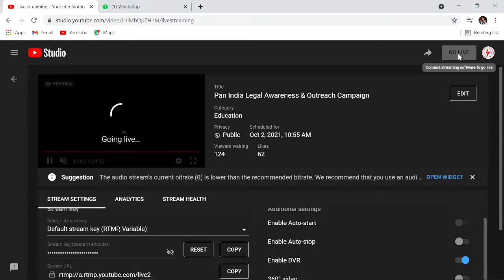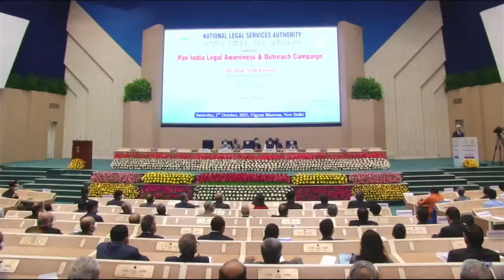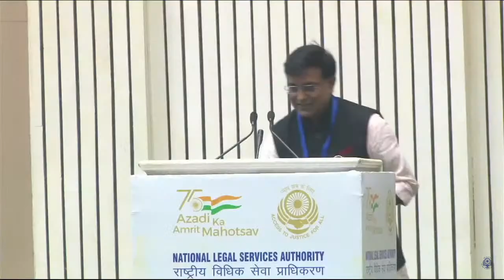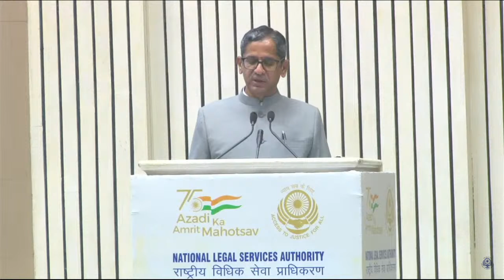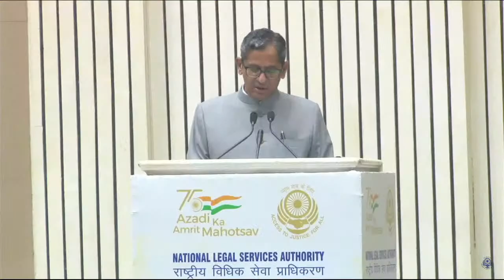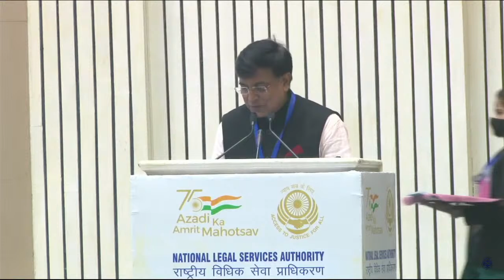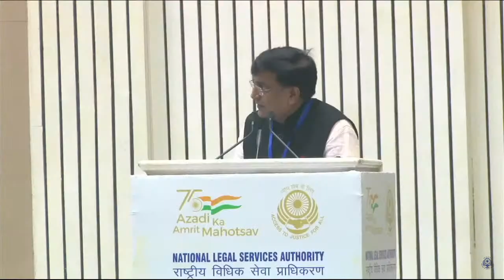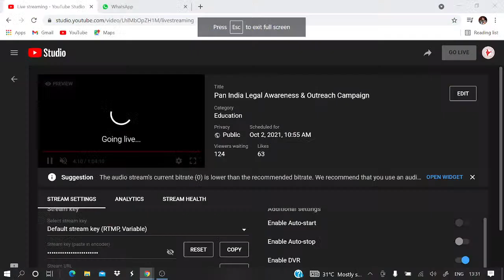Pan India Legal Awareness & Outreach Campaign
Chief Guest Shri Ram Nath Kovind ( Hon'ble The President of India ) in the august presence of Shri Justice N.V. Ramana (Hon'ble Chief Justice of India & Patron -in-Chief, NALSA ), Shri Kiren Rijiju (Hon'ble  Union Minister of Law & Justice), Shri Justice U.U. Lalit (Hon'ble Judge, Supreme Court of India & Executive Chairman, NALSA), Shri Justice A.M. Khanwilkar (Hon'ble Judge, Supreme Court of India & Chairman, SCLSC).